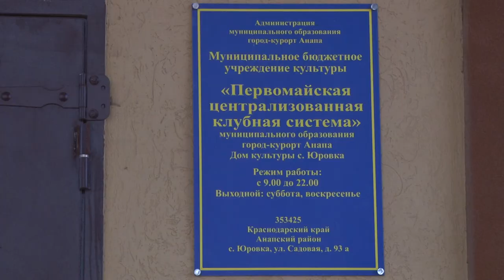Дом культуры в Юровке получит вторую жизнь